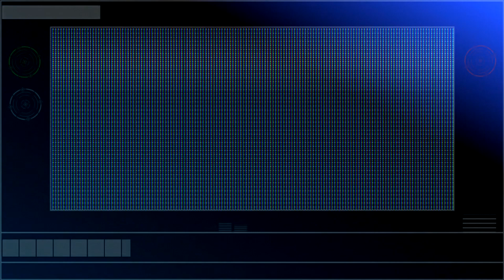PBReplay! TAP2014 Fecha 3 - Final Open Div. - Mercenarios Vs Legion Of Doom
PBReplay!...Un nuevo concepto, una manera diferente de Vivir el Paintball Argentino de la mano de Portal Paintball Argentina, VideoDreams y la Asociación Argentina de Paintball, donde podrás disfrutar desde otra perspectiva el Deporte.
En ésta ocasión PBReplay! nos sumerge en la Final de la Open División entre Mercenarios (Mendoza) y Legion Of Doom (Buenos Aires) disputado en la Fecha 3, Rio Cuarto, Córdoba.
Comentarios: Hernán Gomez
Cámaras: Cristian Cinic y Hernán Gomez
Producción y Edición by Videodreams con el apoyo de Portal Paintball Argentina y La Asociación Argentina de Paintball.
Links
Portal Paintball Argentina